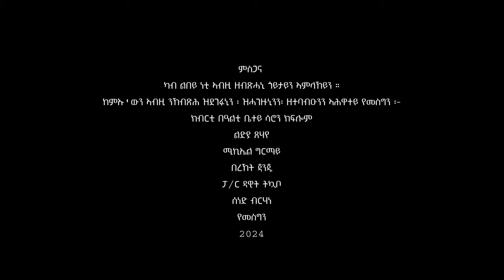ሳምሶን ግርማይ ~ ኣዒንተይ ክፈቶም ፥ Samson Ghirmay ~ Aintey Kifetom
Song Producer : Samson Ghirmay
Music Producer : Bereket Janje
Video Producer : Honest Pictures